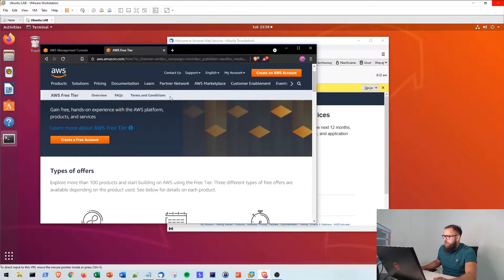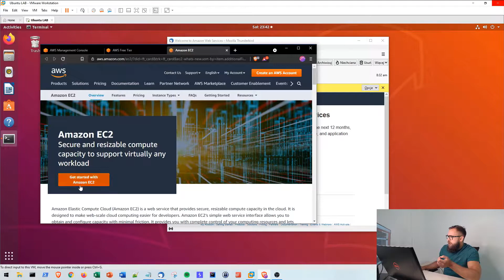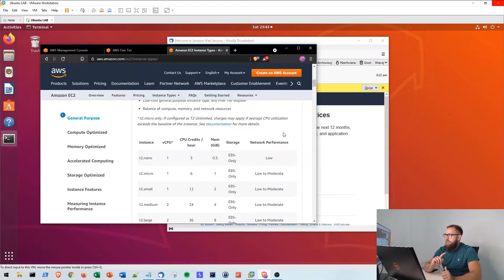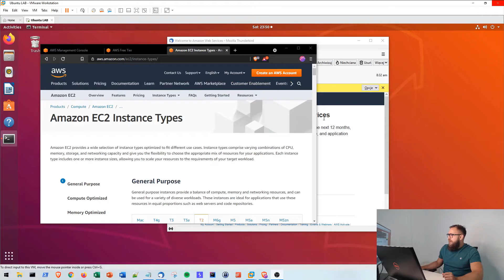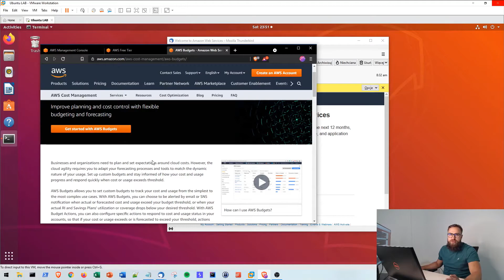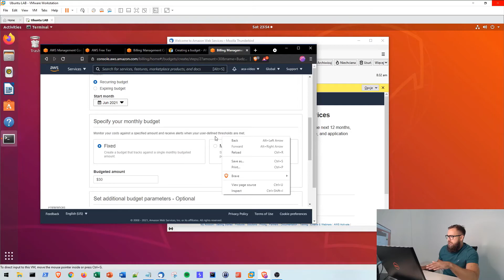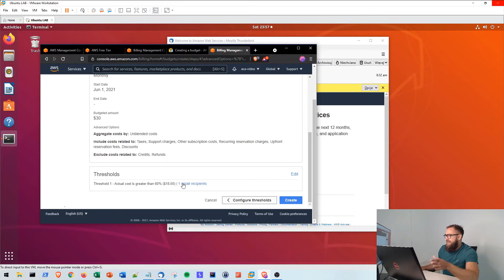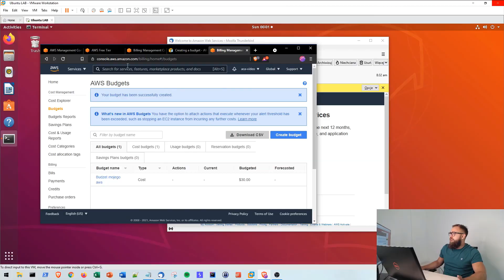[2/3] Pierwsze kroki z chmurą AWS - pilnujemy kosztów i ustalamy budżet z alertem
W tej części omawiamy z czego wynikają koszty w AWS. Jeżeli planujesz budować jakąś własną infrastrukturę np. self-hosted CTF'a lub inne eksperymenty z zasobami chmurowymi, koniecznie upewnij się, że korzystasz z darmowych zasobów (Free Tier).

00:00 Koszty w AWS, co to jest Free tier (+ linki na aws do tutoriali)
01:08 Za co płacimy w AWS? na przykładzie usługi EC2
05:14 Nie popłyń z transferem!
08:42 Czy można kontrolować bieżące koszty na AWS?
10:35 Co to są budżety
13:12 Ustawiamy alert na budżet

Chcesz być na bieżąco z nowymi odkryciami i technikami z zakresu cyberbezpieczeństwa? Dołącz do naszego comiesięcznego newslettera! Zapisz się pod adresem: